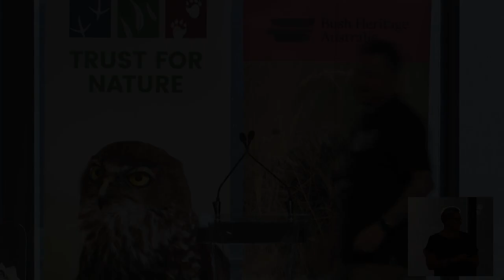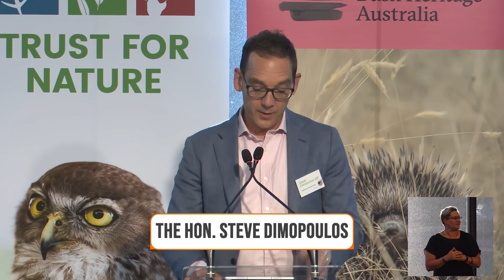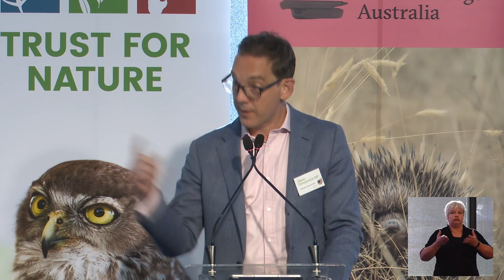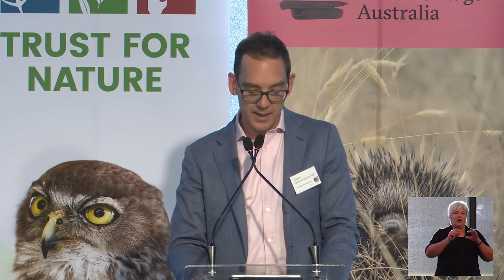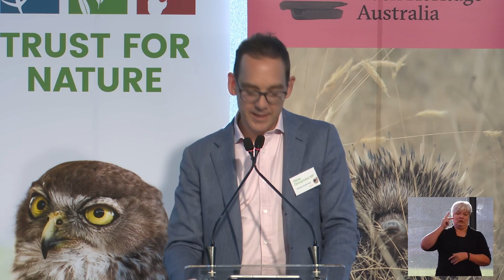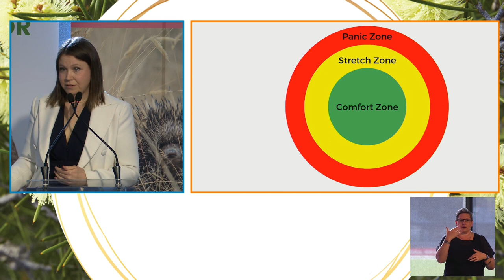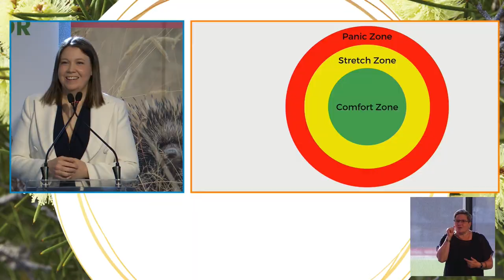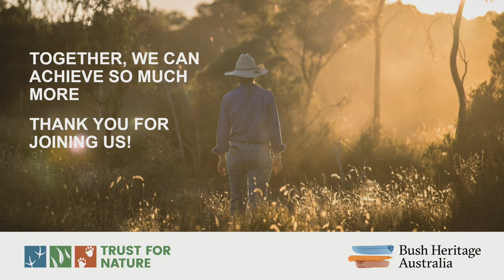2024 Celebrating Women in Conservation breakfast, event recording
View the 2024 Celebrating Women in Conservation breakfast event recording, featuring hosts Rachel Lowry, CEO Bush Heritage, Corinne Proske, CEO Trust for Nature, and keynote speaker Anna Rose, CEO Environmental Leadership Australia, speaking on 'Leadership for Climate and Nature: A New Approach'